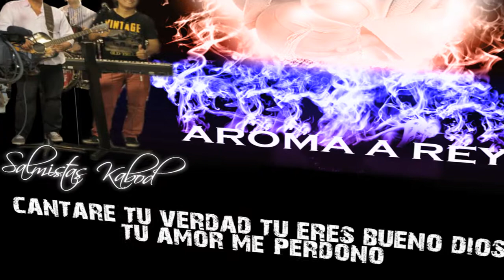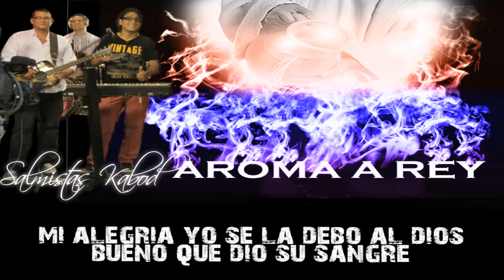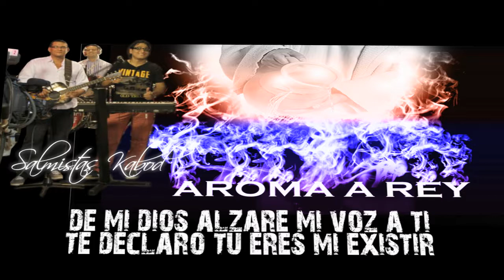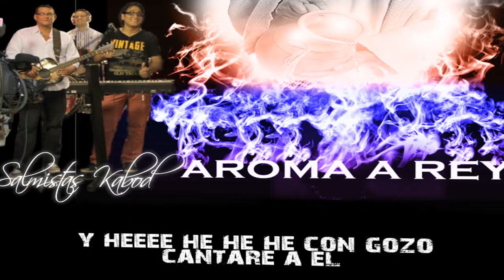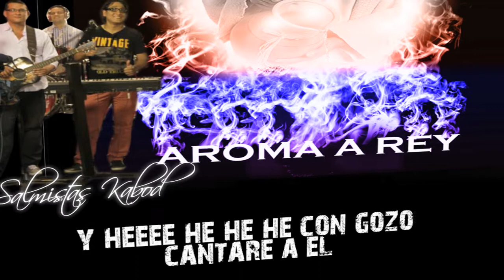Alex Osorio Salmista - Aroma a Rey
Letra canción Aroma a Rey compuesta por Alex Osorio.